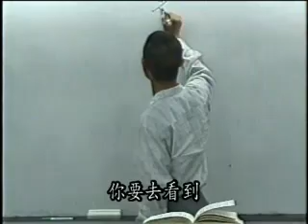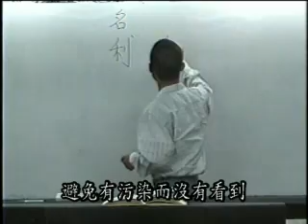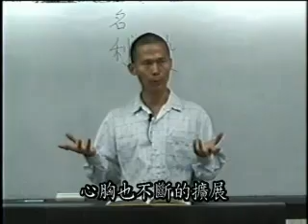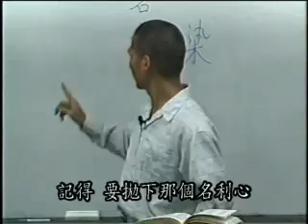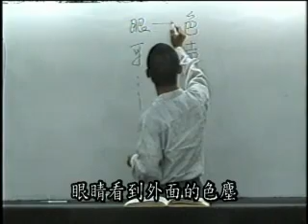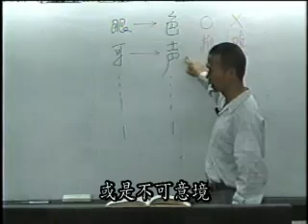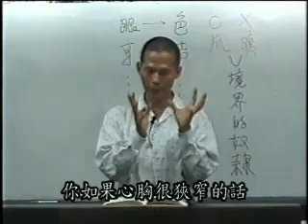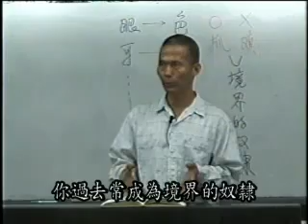阿含解脱道次第 (86/132) - 空海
第20章 持戒 之二，
第21章 守護六根 之一

主讲人: 空海 (惟传法师. 郭永进医师)
时间：2001年3月 - 2002年1月
地点：台北 中鼎